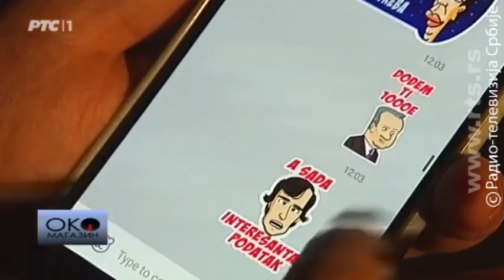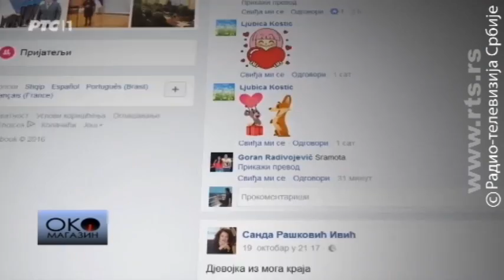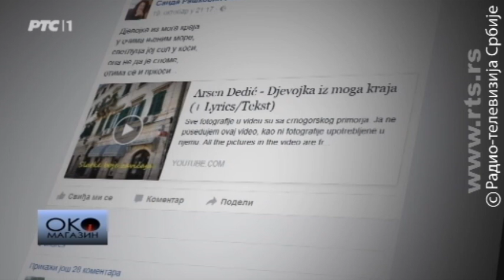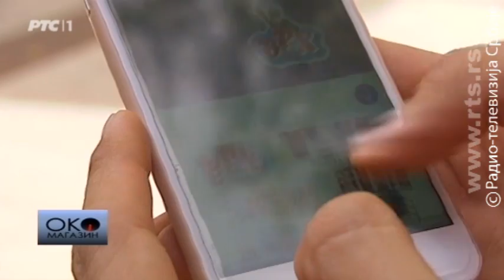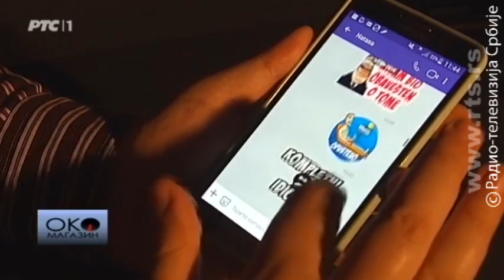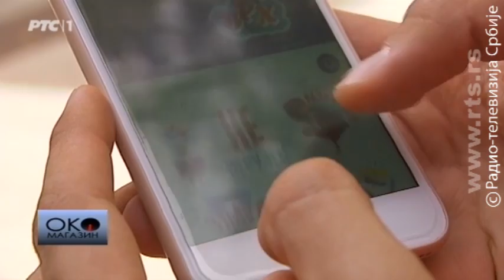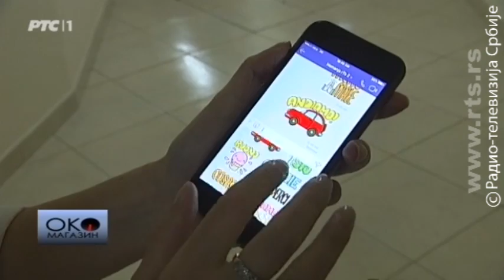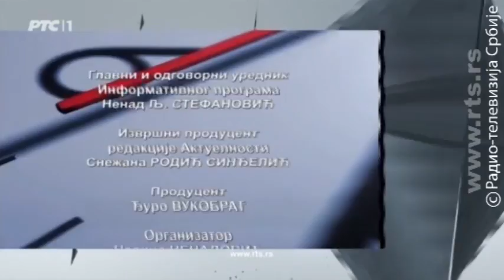Oko magazin: Jesen dijalektike u DSS-u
Miloš Jovanović i Sanda Rašković Ivić o budućnosti Demokratske stranke Srbije.

Politička jesen počela je promenom lidera Demokratskoj stranci, previranjima u Socijalističkoj partiji Srbiji a najaktuelnije su promene u Demokratskoj stranci Srbije iz čijeg članstva se briše doskorašnja predsednica. Zašto?

Da li je to stvar stranačke discipline i nepoštovanja odluka organa stranke? Kakva je tu uloga političkog analitičara Đorđa Vukadinovića i kandidata koga će podržati ova partija na predsedničkim izborima?

A koliko je do lokalnih koalicija sa SNS-om i do toga kako će izgledati DSS u narednim godinama? I konačno, kakav stav prema svemu ovome ima osnivač partije: Vojislav Koštunica. O tome za Oko magazin govore doskorašnja predsednica Sanda Rašković Ivić i kandidat za predsednika Miloš Jovanović.

U emisiji pogledajte i priču o srpsko - ruskim vojnim vežbama ali i intervju sa rediteljem filma "Ustav Republike Hrvatske" Rajkom Grlićem.

lyrics:
Arr: